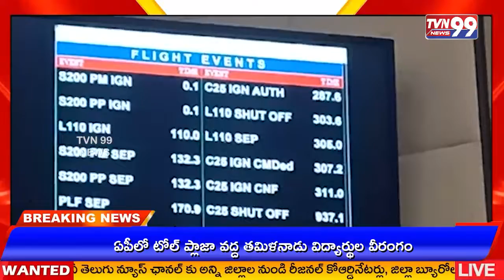Telugu bulletin | 23-10-22 | TVN99 NEWS